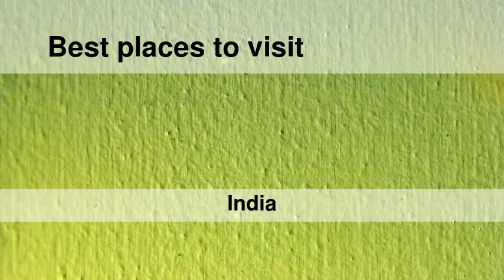Best places to visit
Best places to visit - Goribidnūr (India) Best places to visit - Slideshows from all over the world - City trips, nature pictures, etc.